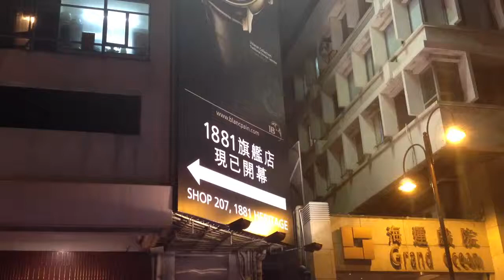香港嘉年華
2013農曆新年尖沙咀